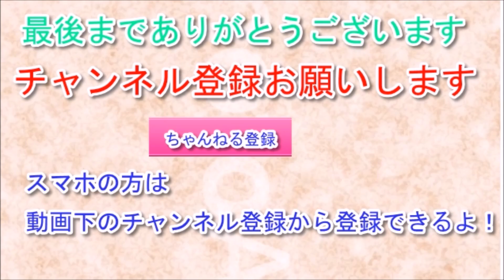天海祐希 真田広之と熱愛か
あなたもYoutubeで収入アップ！
動画を見ているだけでなく動画でお小遣い
天海祐希　玉山鉄二　ケンコバ　玉山がNGを出す度に天海の顔が・・・！？最終的には・・・皆気が緩んでるんじゃぁ・・・♪